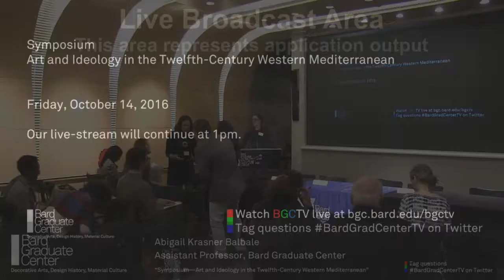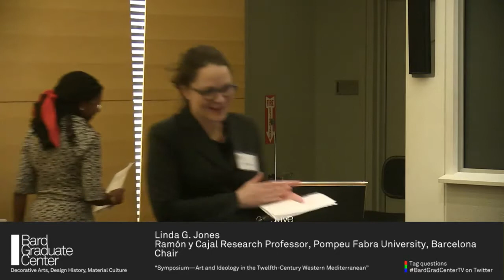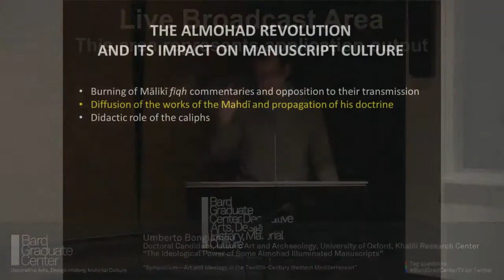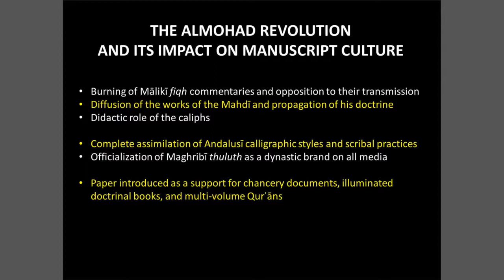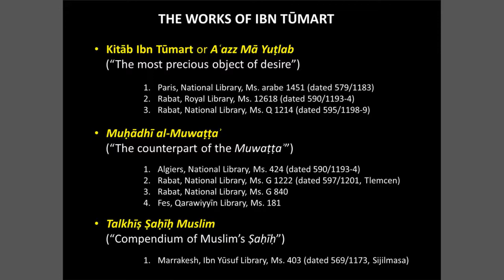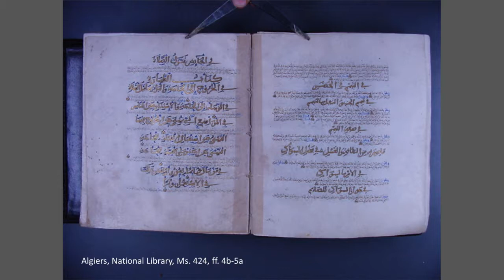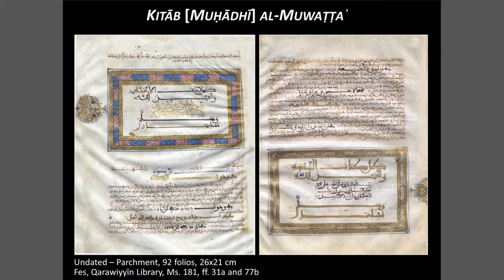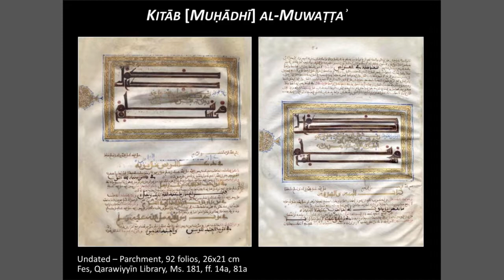[Illuminated Manuscripts] Symposium—Art and Ideology in the Twelfth-Century Western Mediterranean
The Ideological Power of Some Almohad Illuminated Manuscripts

Umberto Bongianino
Doctoral Candidate, Islamic Art and Archaeology, University of Oxford, Khalili Research Center

In the twelfth century, new powers emerged throughout the Western Mediterranean, from the Almohads of North Africa to the Norman Kingdom of Sicily. In the Iberian Peninsula, upstart rulers with broad ambitions emerged in both Muslim and Christian territories. New city-states appeared with the dissolution of the Almoravid Empire in al-Andalus, and older kingdoms, including Castile-Leon and Aragon, began massive expansions under rulers who claimed imperial titles. This symposium explores how the rulers of this region deployed art (conceived in the broadest sense) to legitimate new claims, how they asserted their authority through the construction of palatial and liturgical spaces, and what kinds of objects their kingdoms produced, traded, or coveted. Talks will investigate how these rulers looked to imperial and caliphal precedents and rivals for models, how they elaborated on these models, and which communities of artisans and workmen they drew from. By bringing together scholars who work on the component kingdoms of this region, this symposium seeks to clarify the connections among them, crossing the geographic, ethnic, and religious lines imposed by modern scholarship. In doing so, it aims to develop new models for understanding the imbricated world of the medieval Western Mediterranean.